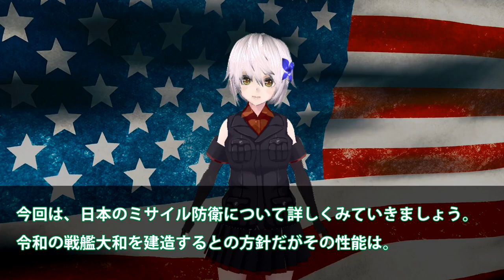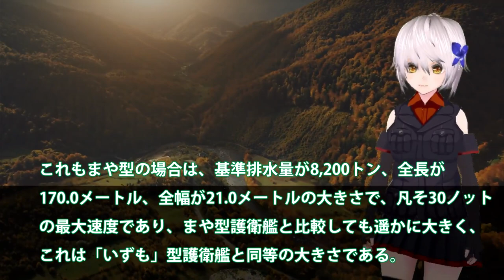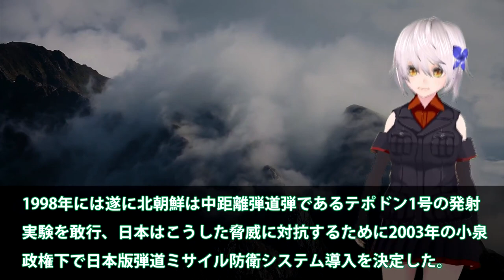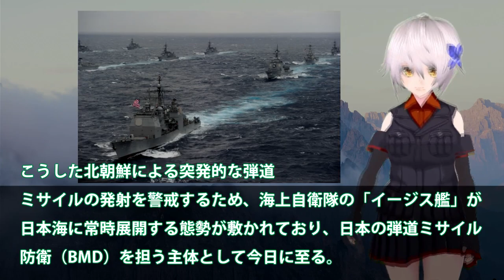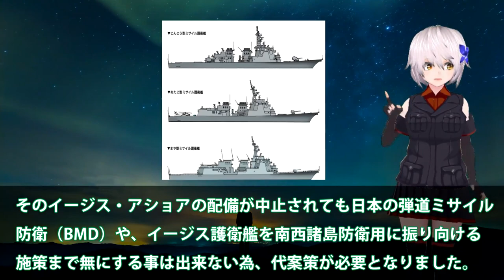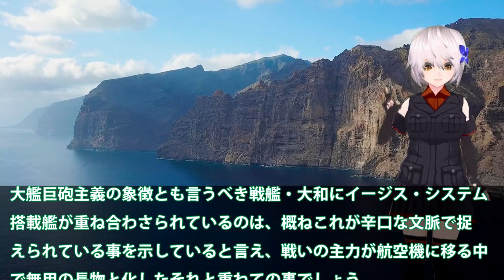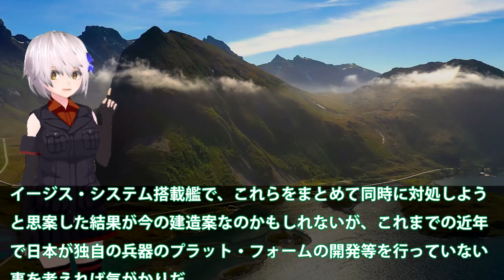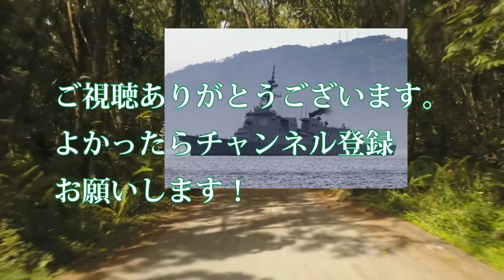海自ついに令和の戦艦大和建造へ！弾道ミサイル防衛で日本海に展開？新イージスで中国スケスケに・・・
関連動画
【海外の反応】日本政府の発表に世界大騒ぎ！！「超大国日本が復活するぞ！」米国超え世界最大級へ！！

引用・転載「出典：海上自衛隊ホームページ」
引用・転載「出典：航空自衛隊ホームページ」
引用・転載「出典：陸上自衛隊ホームページ」

イージス艦「あしがら」乗員の過酷任務　弾道ミサイル防衛の最前線①(2022年11月放送)
戦艦大和がイージス艦に改装されたらどれくらい強い？【3DCG・モダンウォーシップス aegis DESTROYER YAMATO 】【ENGSUB】